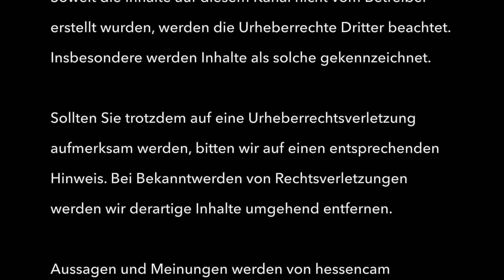Baby G live auf dem CSD in Sonneberg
Live Auftritt von Baby G

In eigener Sache: Wir weisen darauf hin, dass wir (hessencam) uns von Umsturzfantasien, antidemokratischen Verunglimpfungen, sexistischen und homophoben Beleidigungen, medizinischen Unwahrheiten und rechtsextremen Verfassungsangriffen distanzieren.
Wir schätzen die Meinungsfreiheit, würdigen die Pressefreiheit und achten die parlamentarische Demokratie der Bundesrepublik Deutschland. Das Grundgesetz vom 23. Mai 1949 in der jeweils aktuellen Fassung ist für uns die Verfassung der Bundesrepublik Deutschland.